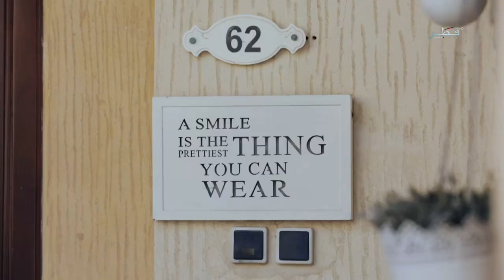بيوت عربية - سورية - الخميس - 09/11/2017